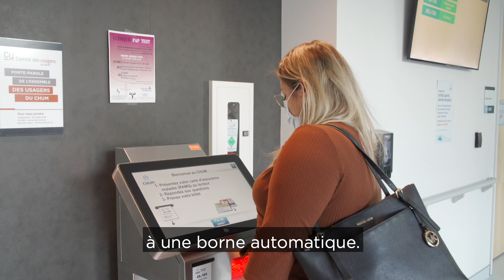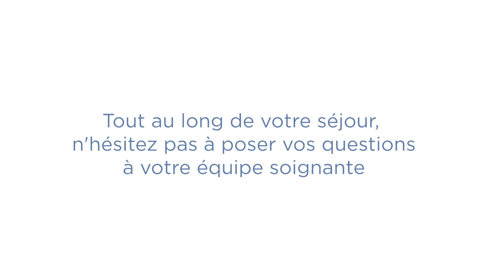Comprendre le déroulement de la journée de mon opération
En visionnement cette vidéo, vous comprendrez chacune des étapes lors du jour de votre opération. N'hésitez pas à poser vos questions à votre équipe de soin. si vous en sentez le besoin.